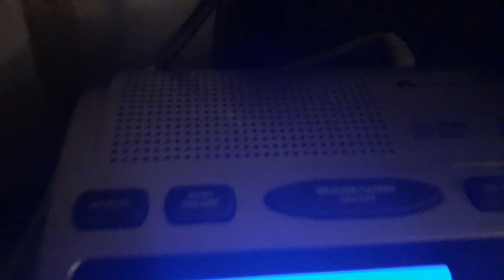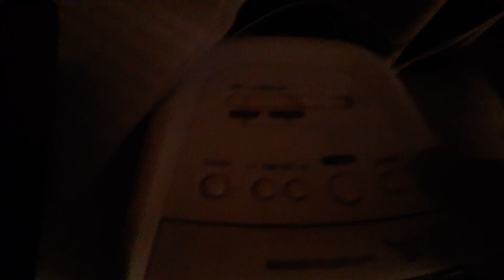EAS/NWR Alert or message #552-554: Severe Thunderstorm Warning #2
This included Hamilton County.